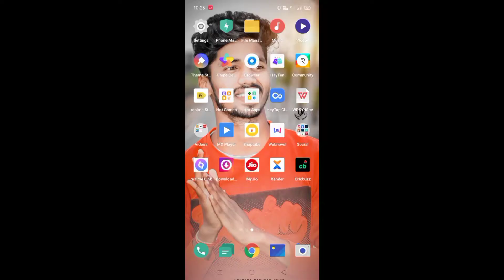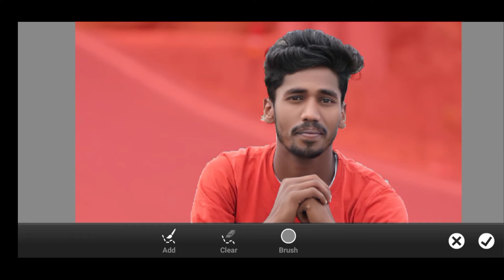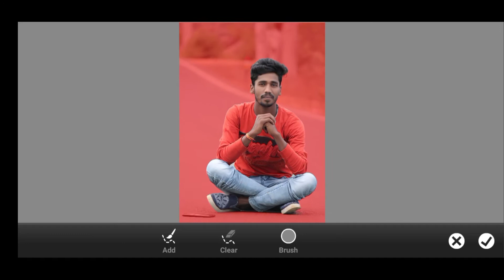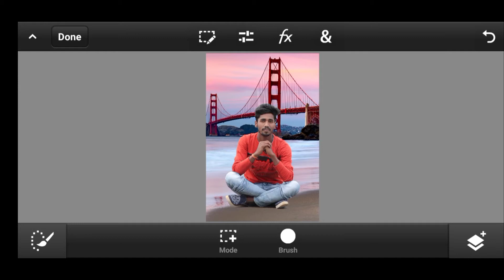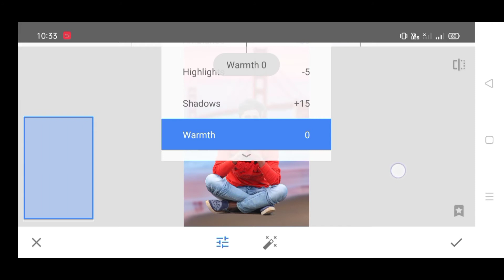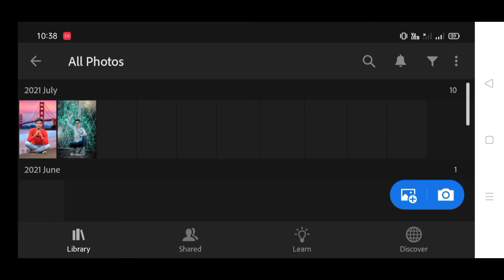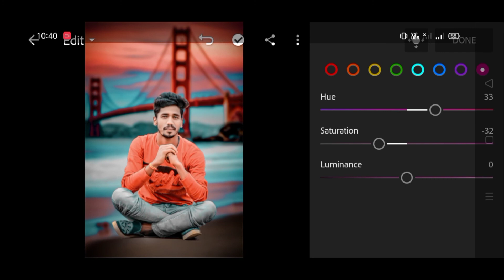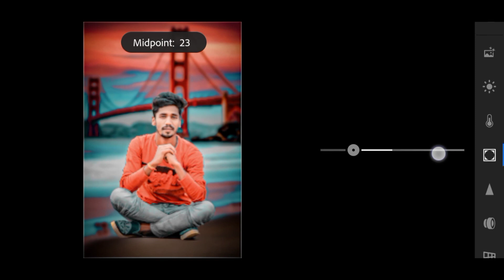Lightroom Background Change Photo Editing || Lr presets Download Free || Upendra Editz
Password --1234(example)

photoshop instagram,
photoshop tiktok,

picsart app,
picsart and snapseed photo editing,
picsart background,
picsart cartoon,
pc picsart editing,

cb editing app kaise download kare,
cb editing android,
cb editing app for android,
cb editing adobe photoshop 7.0,
cb hair editing app,
cb editing in autodesk,
cb editing background change,
cb editing clothes in picsart,
picsart cb editing background change,
photoshop cc cb editing,
picsart editing cb background download